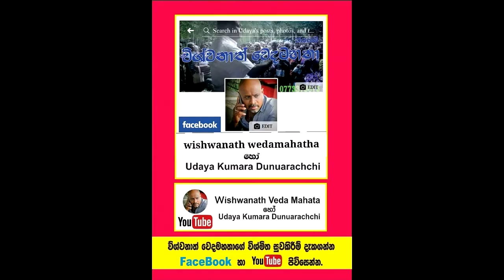වසර ගනනක් අන්ධව තිබූ ඇසකට අත තැබූ සැනින් පෙනීම ලැබූ මොහොත